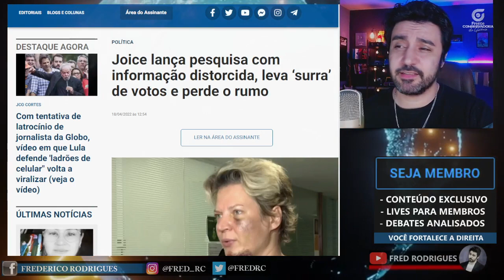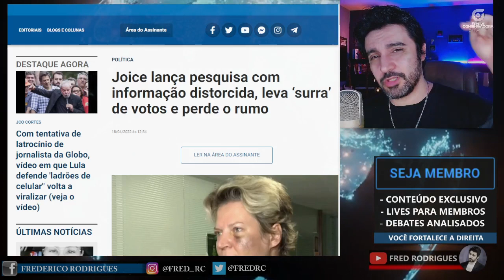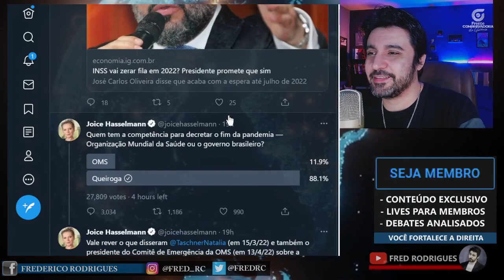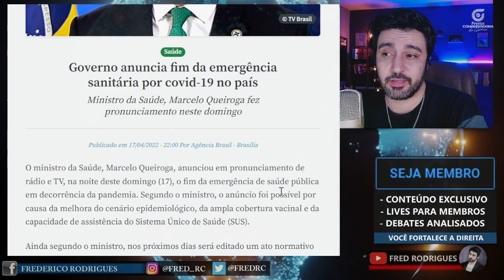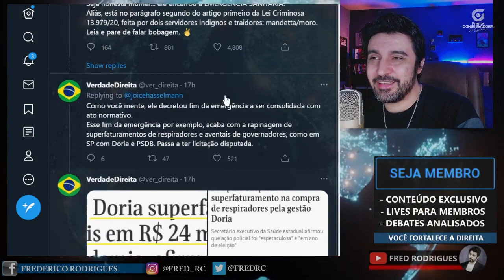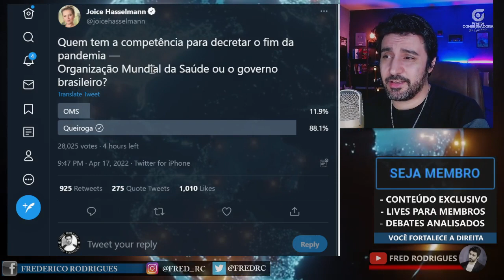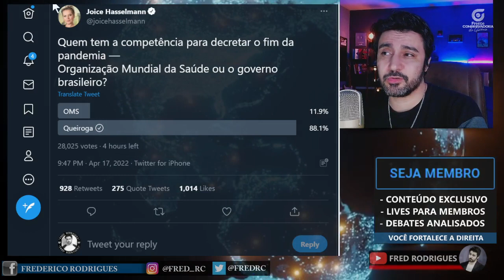O Triste Destino dos Traidores! Joice é Derrotada na Própria Enquete!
Está na hora de aumentarmos nossa legião de guerreiros da VERDADE. Por isso eu criei um Ebook para te ensinar como começar a produzir o seus próprios vídeos e nos ajudar a defender e divulgar a verdade.

Mais um dia triste para os que se aproveitaram do Presidente Bolsonaro!

Seu apoio é MUITO importante para que eu continue produzindo. Se gostou do conteúdo, considere fazer uma contribuição de qualquer valor no PIX: